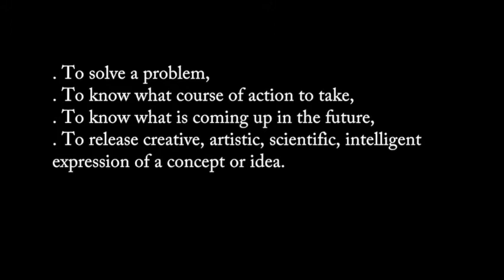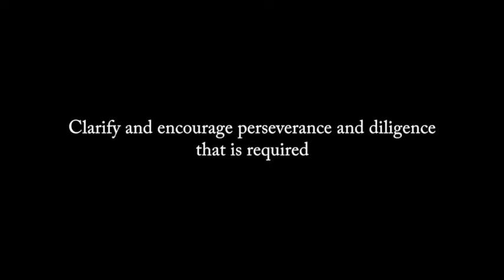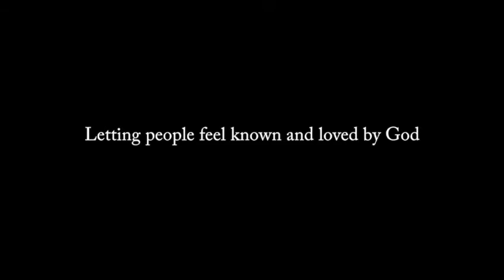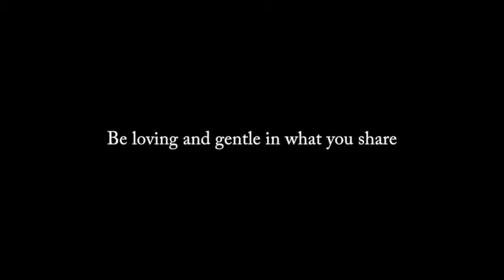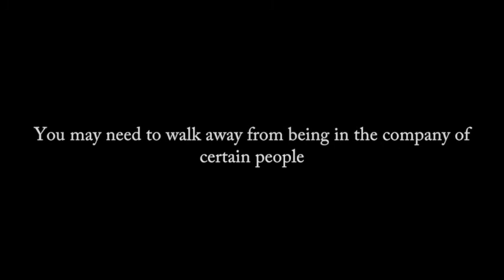Key Points : Part-3: The Gifts of the Spirit : Revelation Gifts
We discuss the gifts of the word of wisdom, word of knowledge and discerning of spirits. We provide a working definition of each, examples from the Old and New Testaments, some examples of their application, how each is received and some guidelines on how they are to be properly exercised.